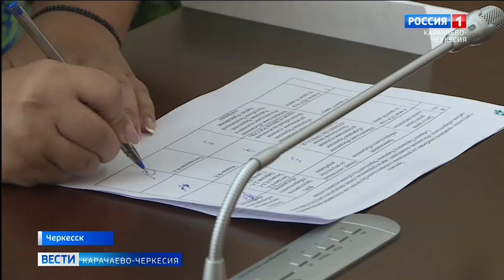В Доме Правительства прошла жеребьевка по порядку размещения избирательных объединений в бюллетенях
В единый день голосования 8 сентября в России пройдут очередные региональные и муниципальные выборы, а также другие выборные кампании, включая выборы депутатов законодательных органов и до выборов Государственную Думу. В Карачаево-Черкесии запланировано 15 избирательных кампаний разных уровней, в том числе депутатов республиканского парламента. Накануне в Доме Правительства прошла жеребьевка по порядку размещения наименований избирательных объединений в бюллетенях и бесплатного эфирного времени и печатной площади в республиканских СМИ.